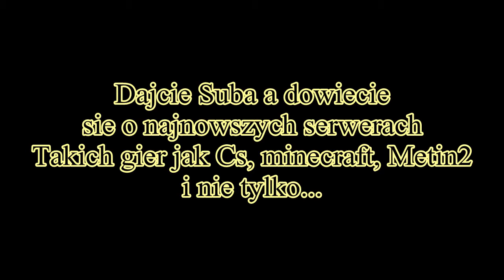Zwiastun Kanału ReklamySerwerów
Kanał poświęcony Reklamowaniu Serwerów Gier